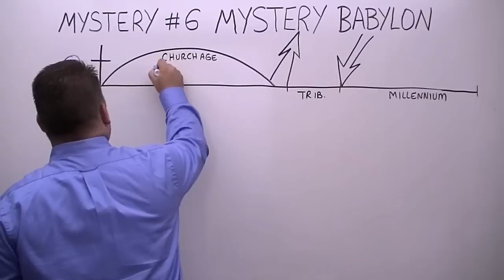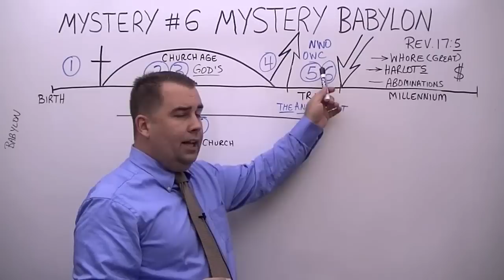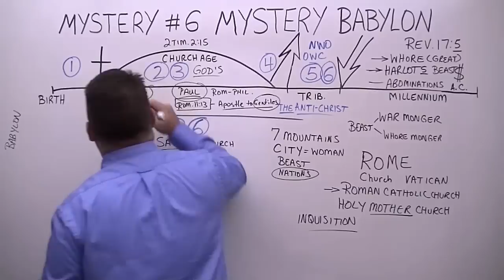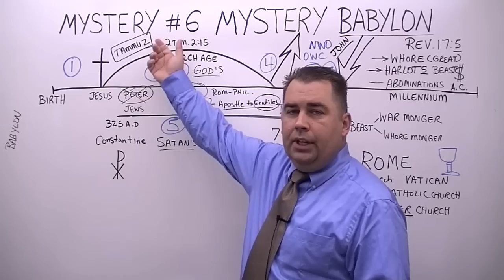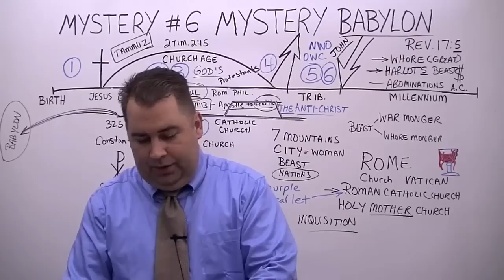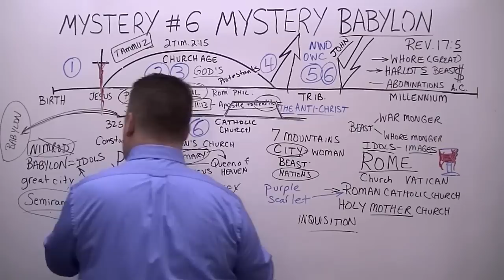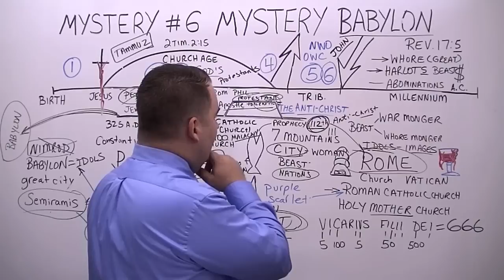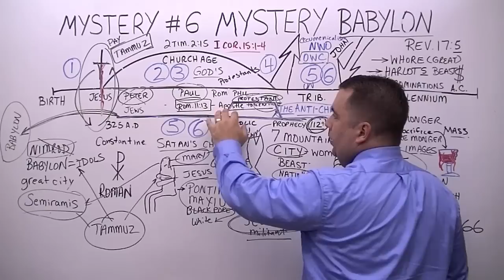Seven Mysteries in the Bible, Mystery #6 Mystery Babylon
Sermon for Sunday, June 28, 2015. This is the fortieth sermon preached in English on thecloudchurch.org. It was preached by Pastor/Missionary Evangelist Robert Breaker, who presents the Biblical mystery of MYSTERY BABYLON, in which he shows that false religious system that has been used by Satan to persecute the true people of God, and which also will be used by the Devil to bring in his New World Order.